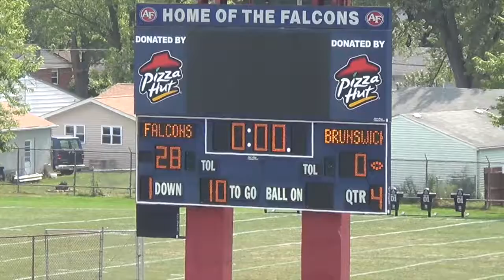Freshman: Austintown Fitch vs Brunswick (2015)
Final 28-0